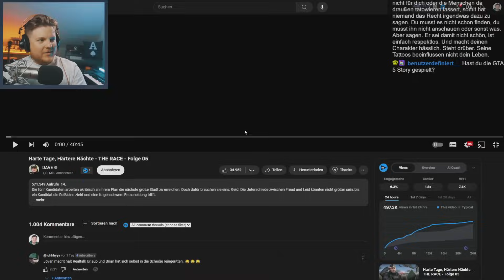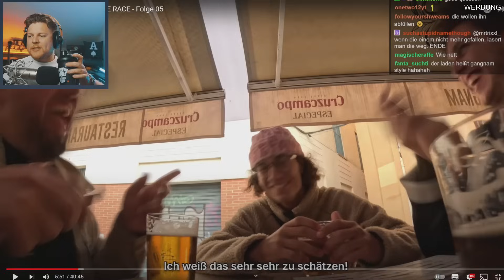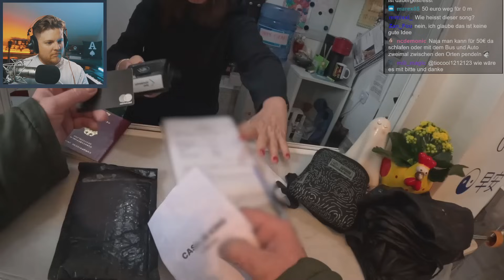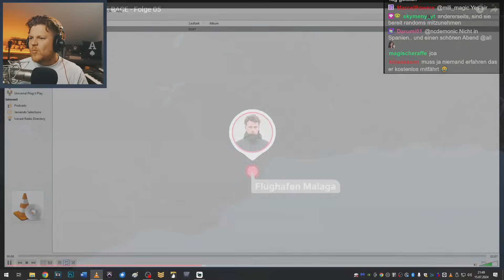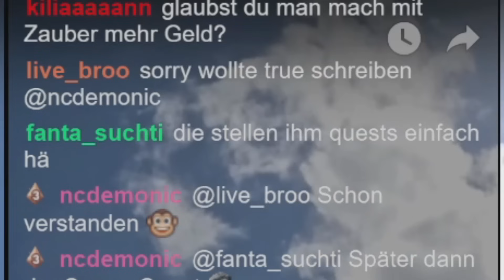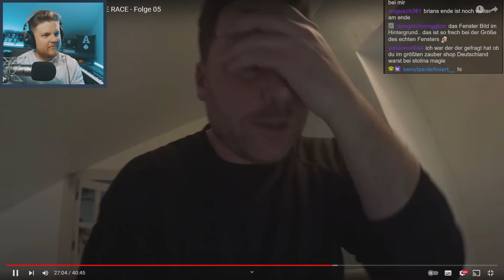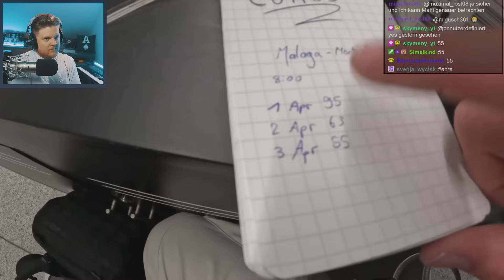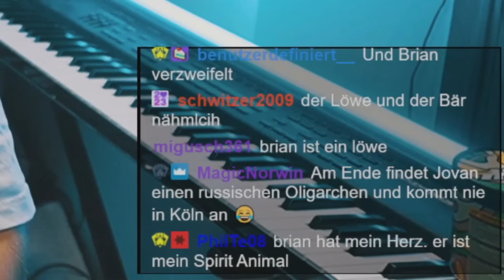Digga, wie kommt er damit durch?? 🤣 The Race Folge 5 Reaktion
► Neue Holy Energy-Sorte (Kiwi) auschecken, mit Code MATTI10 10% günstiger (Werbung)

Dave hat ein neues Format ins Leben gerufen: The Race. 5 Kandidaten werden in Marokko in Afrika ausgesetzt und müssen ohne Geld und ohne Handy ein Wettrennen bis nach Köln gewinnen. Viel Spaß mit meiner Reaktion! :)

Euer